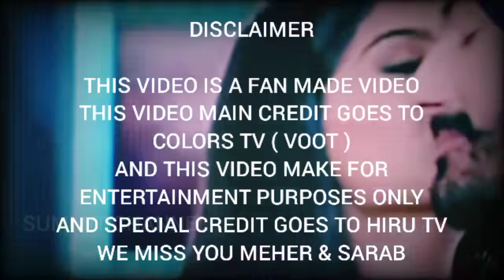Sith Ahase Adaren Last Episode | සිත් අහසේ ආදරෙන් අවසාන කොටස | Summit Channel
Phir Se Khuda Sinhala Theme Song
Lori Sinhala Theme Song

Sith Ahase Adaren Rosa Thol Full Video Background Theme Song සිත් අහසේ ආදරෙන් රෝස තොල් තේමා ගීතය ST

හිත් වල කීදේ තෙරුන් නැති මා නිහඬ වූ මොහොතේ තේරුණා...

සුන්දර මුහුණ මගේ... එළියෙන් නැහැවෙන්නේ...

සළු පට ලෙළෙනවා මේ රැය ප්‍රේමි...

රෝස තොල්...

Sith Ahase Adaren This Week | සිත් අහසේ ආදරෙන් මේ සතියෙන් | Upcoming Next | Hiru TV - Summit Channel

Sith Ahase Adaren Upcoming Next | සිත් අහසේ ආදරෙන් තුළින් ඉදිරියට | Hiru TV - Summit Channel

මෙහෙර් සරබ්ගේ මරණය

පෙරවදන...!

සිත් අහසේ ආදරෙන් කතාවේ හිරු ටීවී එකේ විකාශය වෙනවා මේ වන විට මේ වීඩියෝ එකක් Upload වෙලා තියෙනවා මම මේ වීඩියෝ එක Upload කරන්න ප්‍රධාන හේතුව තමයි රසික වින්දනය නැතුව වෙන මුකුත් නෙමෙයි.

තව දෙයක් මේ මේ වීඩියෝ එකේ සෑම දෙයක්ම අයිති අයිතිවන්නේ Colors Tv එහෙම නැත්නම් Voot ආයතනයට ඒ වගේම audio,video graphics වීඩියෝ එකේ සම්බන්ධ සමහර දේවල් අයිති වෙන්න හිරු ටීවී ආයතනයට ඉතිං ස්තුති කරන්න ඕනේ මේ චැනල් දෙකටම

After learning about Meher's pregnancy, her politically ambitious mother, Kulwant Kaur, gets her lover killed and forces her to marry Sarabjeet, a well-connected widower with a five-year-old son

Production companies: Cockcrow; Shaika Entertainment

Creative director: Pushpa Porwal

Producers: Rajesh Ram Singh; Pradeep Kumar; Piya Bajpayee; Shaika Parween

Written by: Story; Ranjeev; Nitu; Screenplay; Rahul Pandey; Dialogues; Rajesh Chawla

Audio Credit for Hiru TV